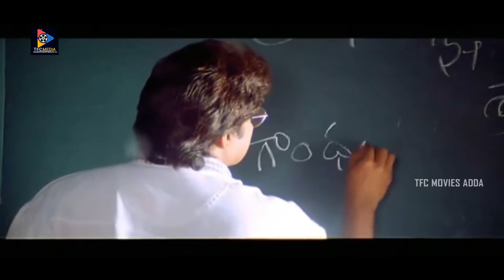Chiranjeevi And Sakshi Shivanand Lovely Scenes || TFC Movies Adda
Chiranjeevi And Sakshi Shivanand Lovely Scenes. Keep Follow Us For More Telugu Movie Scenes.